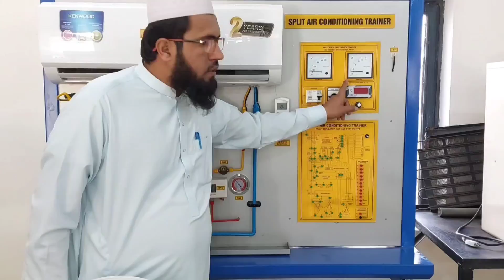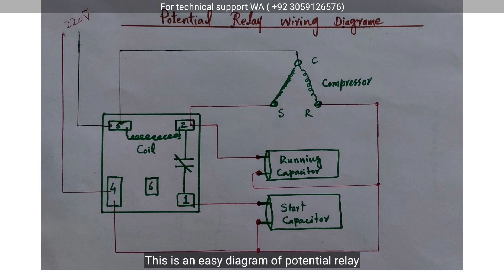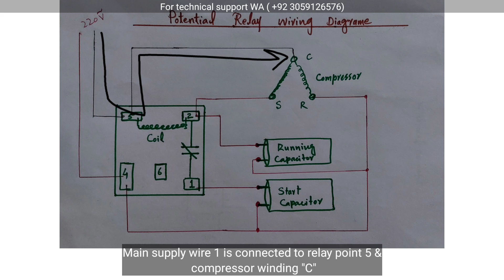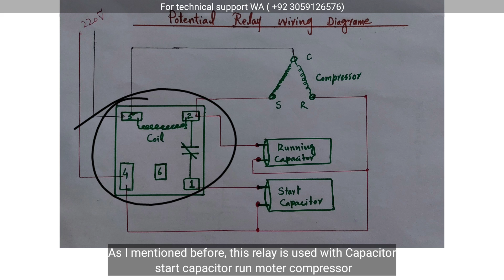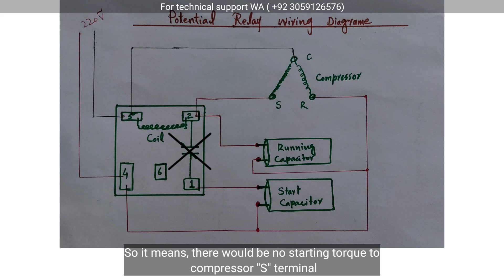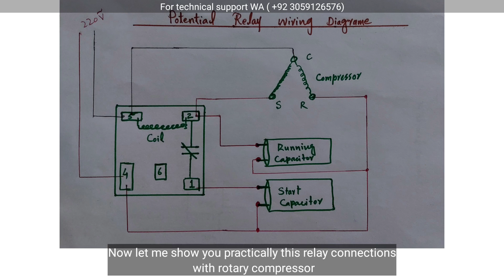Potential Relay Complete Informations || Internal Structure || Working principles || wiring diagram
Thanks for visit my youtube channel " FK mech official "